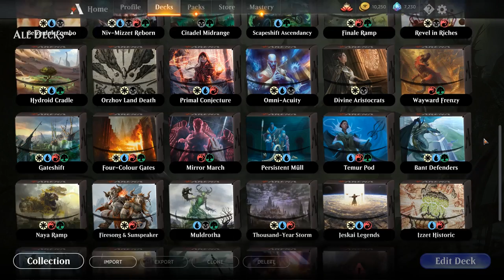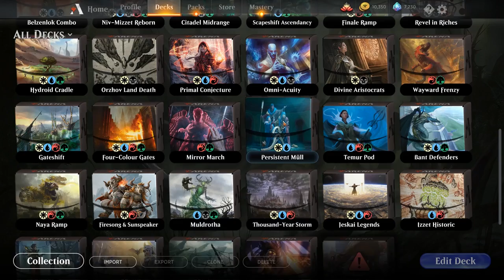All Stars | Arena Boys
What's better than a new Arena Boys deck? A new Arena Boys deck featuring all the old Arena Boys decks! It's a special episode you don't want to miss. See more Arena Boys brews with Throne of Eldraine
Round 1: 08:00
Round 2: 14:53
Round 3: 26:40
Round 4: 32:44
Round 5: 40:20
Round 6: 49:36
Round 7: 53:53
Round 8: 01:00:21